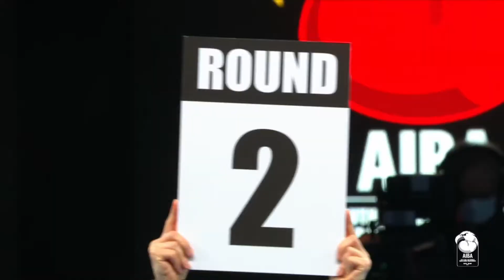Kielce 2021 Finals (W81kg) ISILDAR Busra (TUR) vs OLIFIRENKO Kseniia (RUS)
Youth Men's and Women's World Boxing Championships 2021
Session 16 A - Finals
Women's Light Heavy (75-81kg)
RED ISILDAR Busra TUR - BLUE OLIFIRENKO Kseniia RUS